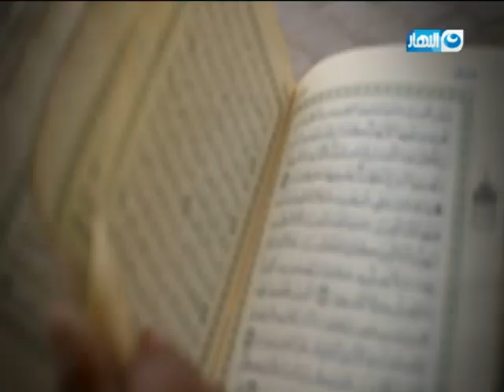أدعية عبلة الكحلاوي| اليوم السادس من رمضان